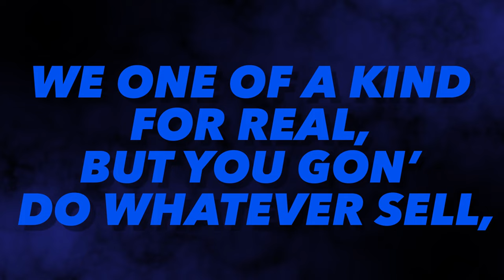Stingray All-Stars Electric 2023-2024